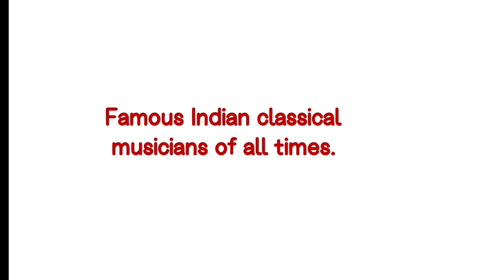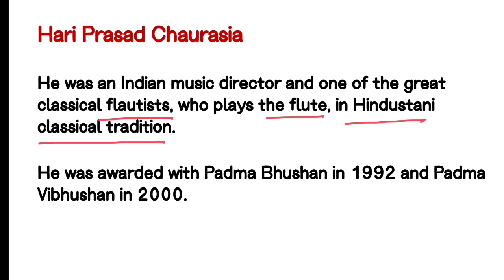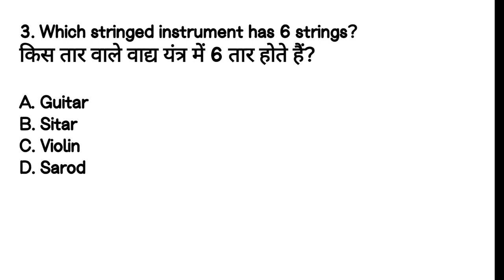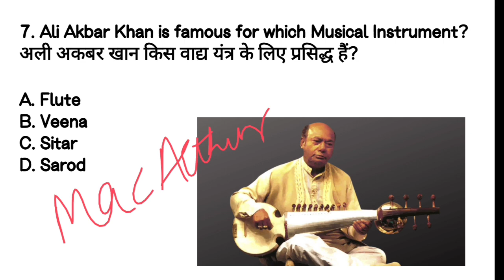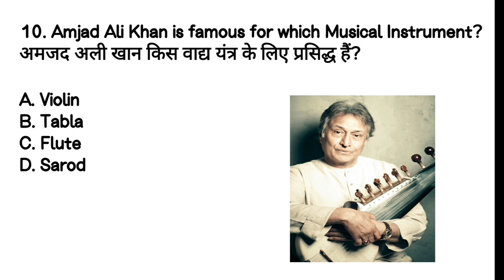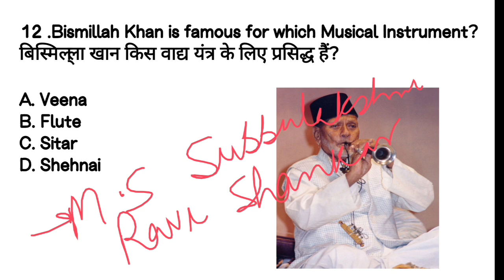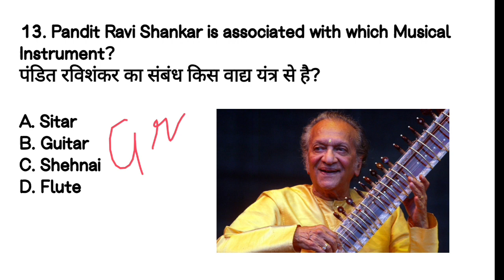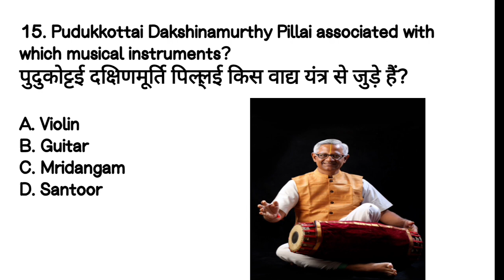Famous Musicians & their Instruments| Static GK | Indian Classical music | Logic Pathshala